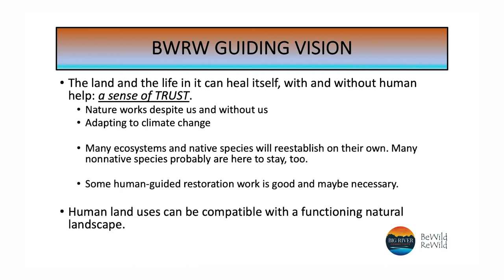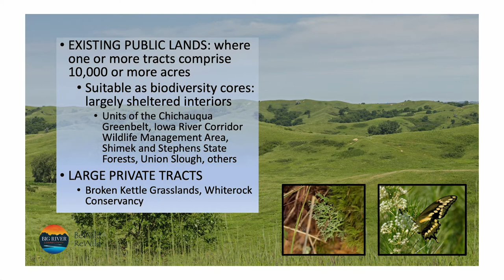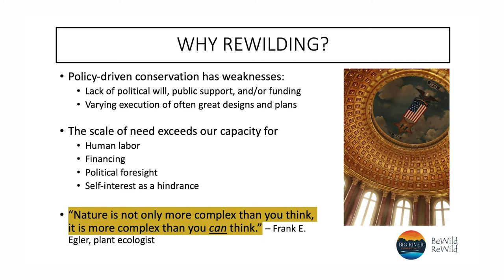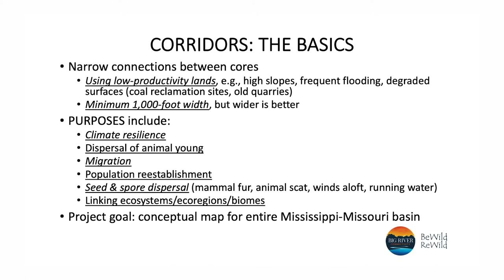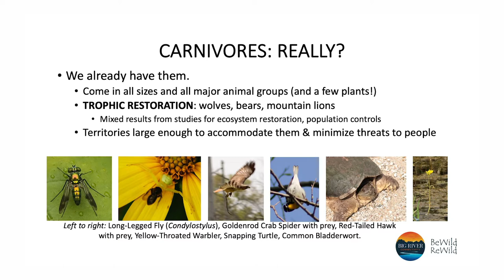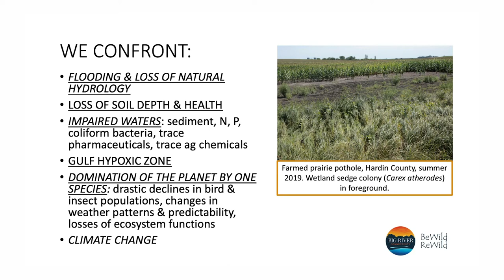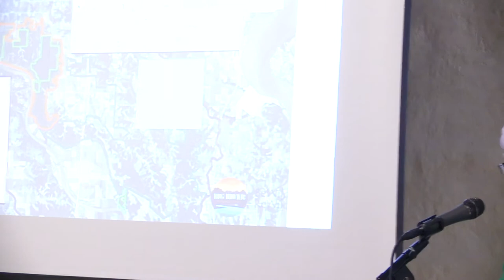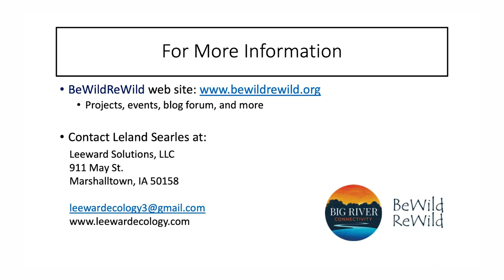Big River Connectivity - Re-wilding Iowa by Reconnecting the Mississippi-Missouri Basin 2-27-20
45 minute talk on rewilding, wildlife habitat, and human to nature relationships.  Talk given by Leland Searles, PhD, Sociocultural Anthropology, Ecological Consultant and owner, Leeward Solutions, LLC.

Film by:
Bruce Gradey

Editing by:
Fairfield Media Center

Computer:
iMac

Software:
Adobe Creative Cloud
Dropbox

Storage:
Western Digital

AUDIO:
Sennheiser AVX Wireless System
Tascam 70D

CAMERAS:
Sony AX100
Panasonic FZ1000
iPhone 6s Plus
LG V30 Plus

TRIPOD:
Manfrotto MKBFRA4-BH